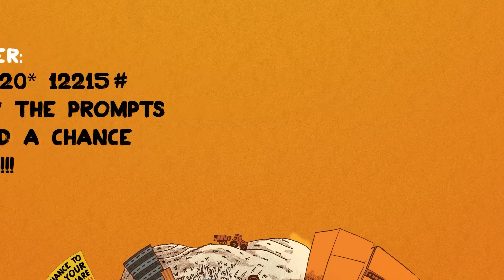Kaizer Chiefs 0-0 Ts Galaxy | Baxter Will Be Gone Next Season | Machaka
Kaizer Chiefs drew 0-0 against TS Galaxy

iDiskiTV analyst Machaka not happy with Baxter